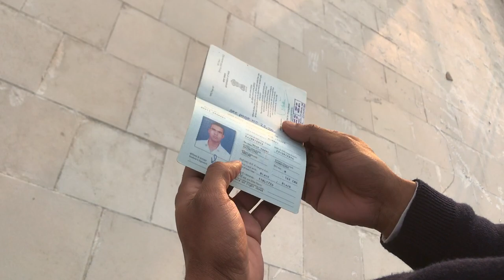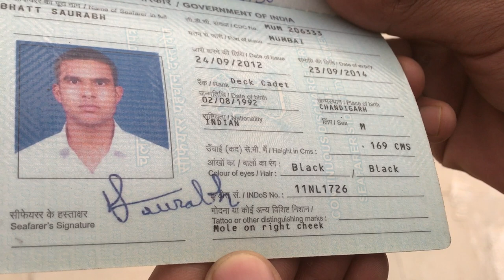क्या मर्चेंट नेवी में टैटू की अनुमति है? Are Tattoos Allowed In Merchant Navy?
Tattoos in merchant Navy?
Can i join merchant Navy if I have tattoos?
Problems u can face if u have tattoos in merchant Navy
Tattooed people can join merchant Navy?
What is CDC (continuous discharge certificate)?
I have tattoos, can i join cruise ship?

मैं हूं आपका सलाहकार हिंदी में